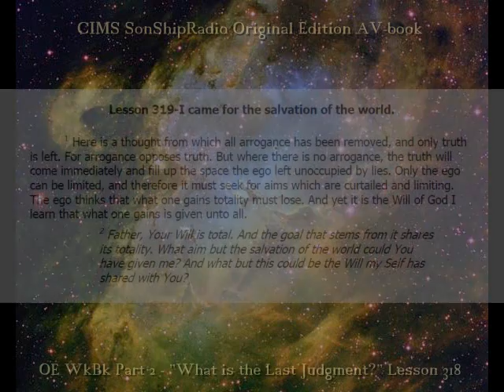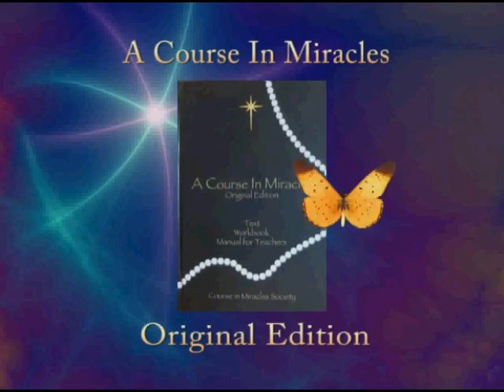OE Lesson 319 -- CIMS SonShipRadio OE (av)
OE Lesson 319 -- I came for the salvation of the world.